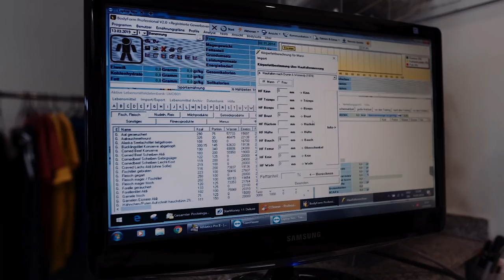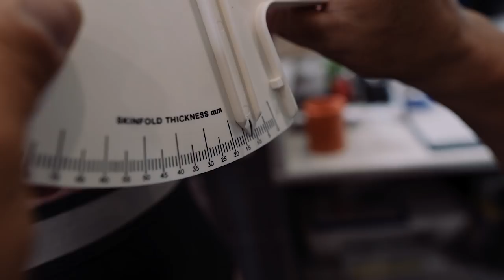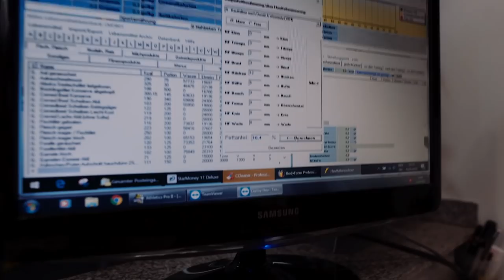Reicht die Form zur Fibo?! Formcheck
Hab ich die richtige Form für die Fibo? Wo könnt ihr uns auf der Fibo finden? Erfahrt noch mehr im Formcheck mit Birk Luther!

LINK zum EBOOK & Oldschooldiet PAKET:
Mein Pulsgurt
Spezial BAD für Regeneration

Mein Video-Equipment:
Premium Cam für beste Bilder
Vlogging Cam
Profi Microfon